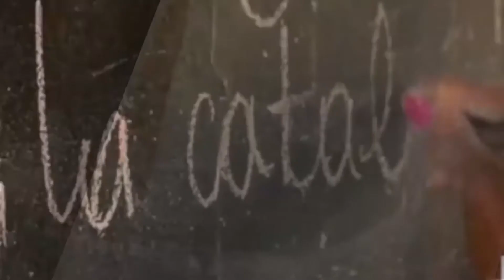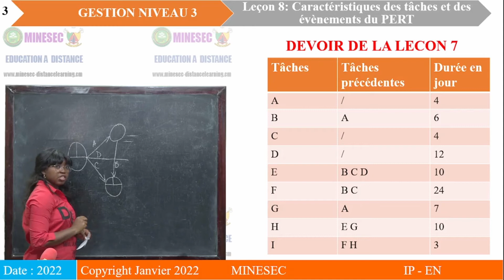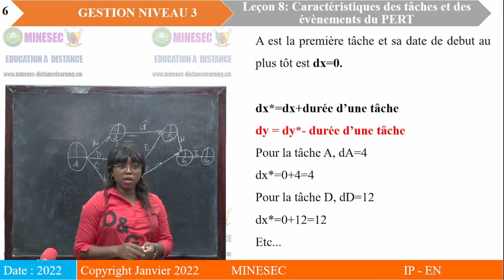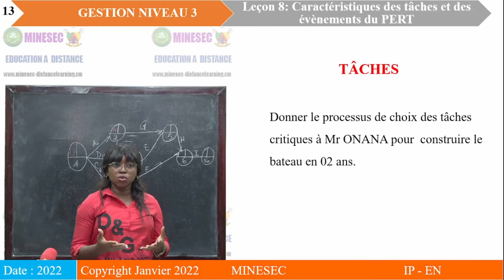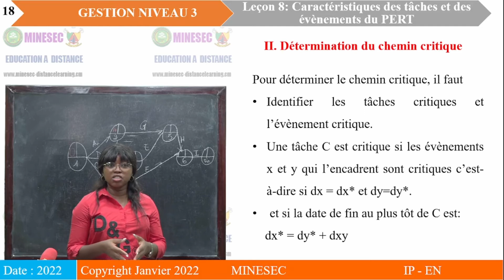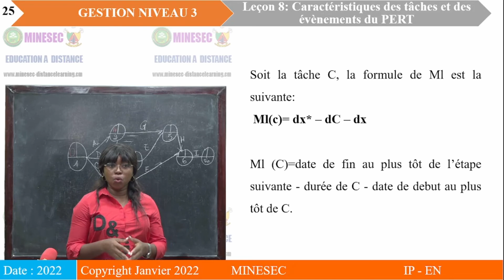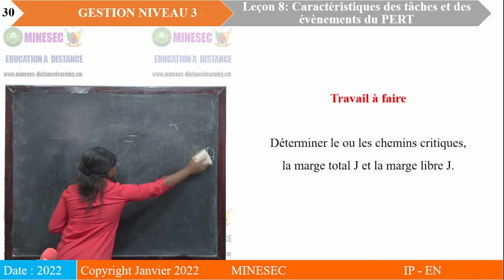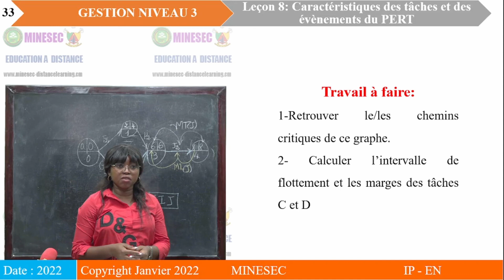IP-EN GESTION Niv 3 Leçon 8 Caractéristiques des taches et des evenements du PERT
GESTION Niv 3 Leçon 8 Caractéristiques des taches et des evenements du PERT